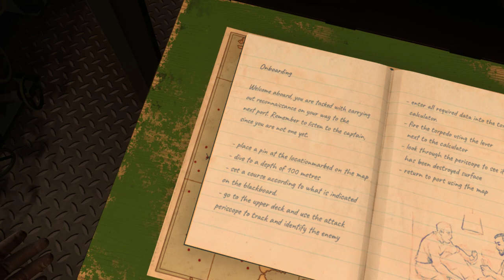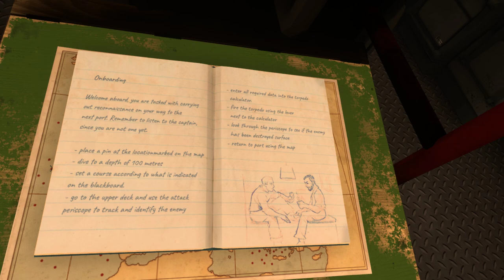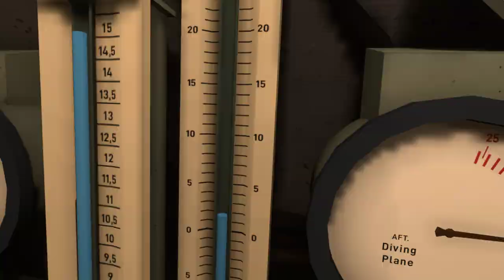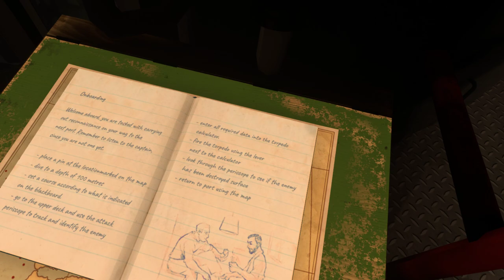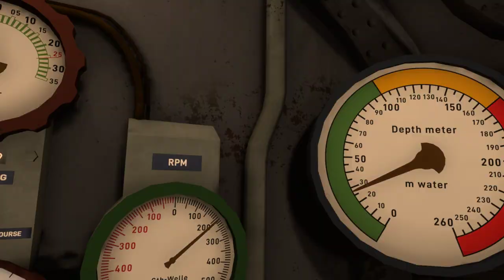U Boat The Silent Wolf First Look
co-op look into this new release. trying to work out how to pilot a sub LOL